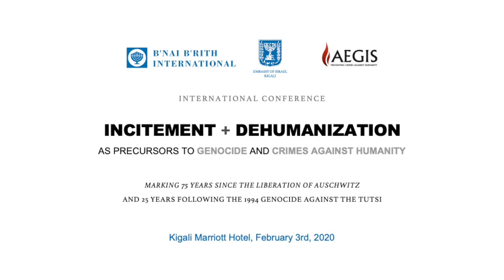Hon. Johnston Busingye speaks at the conference on “Incitement + Dehumanization”